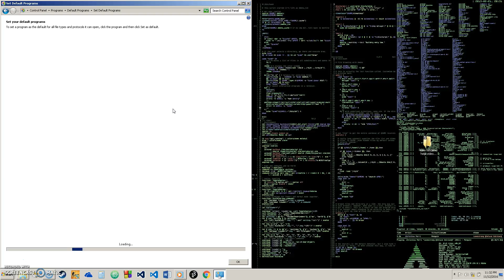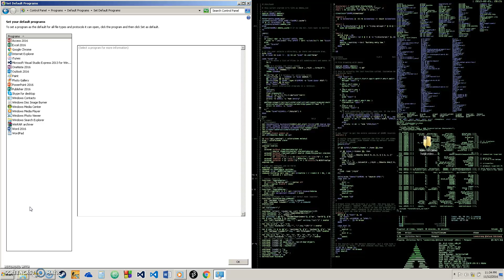NEW! Set Windows Default Programs! Simple and Easy!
In this tutorial I explain how to set your programs to default so that you dont get that annoying popup and so that you can load the correct software when clicking on a file. If you have any questions please let me know!